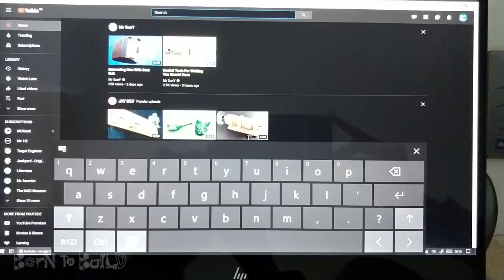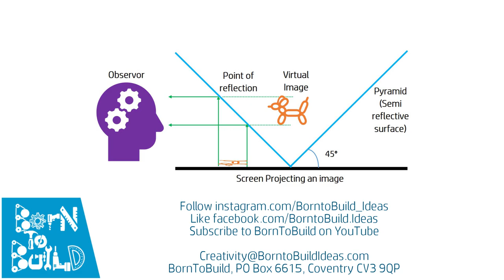3D Holographic Projection Pyramid, an optical STEM Kit!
Introducing our first optical kit, Holographic Pyramid!

This is a simple precision laser cut acrylic kit, assembles in seconds and gives hours of WOW fun for kids!! Best viewed with a bright screen in a dark room!

Due to partial reflection by the pyramid surfaces, the observer perceives the image to be forming inside the pyramid as a virtual one, therefore giving an illusion of a 3D holograph hanging in mid air!